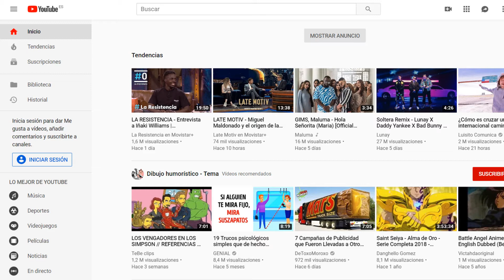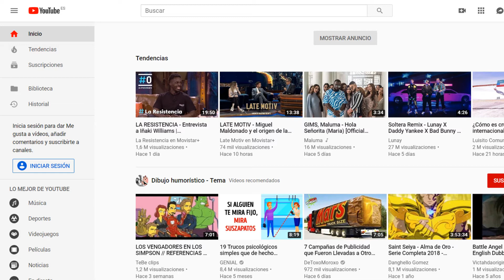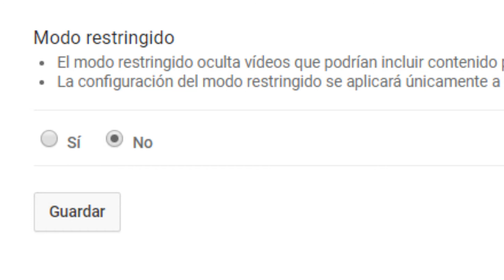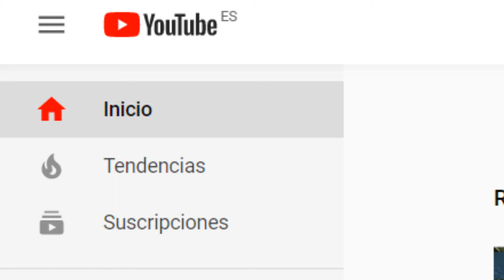👨‍👩‍👧‍👧 Ofrecer YouTube a nuestros hijos de forma educativamente correcta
En este caso veremos como ofrecer YouTube a nuestros hijos para que sea positivo en su educación.

¿Estás buscando una manera de entender mejor el mundo de la tecnología para poder guiar a tus hijos y ayudarles a sacar el máximo provecho de los dispositivos y aplicaciones? ¡Mira nuestra lista de reproducción de tutoriales sobre Informática para Padres y Madres! Con nuestra lista de reproducción podrás aprender todo lo necesario para entender mejor el mundo de la tecnología y ayudar a tus hijos a sacar el máximo provecho de los dispositivos y aplicaciones. Aprenderás cómo configurar y utilizar dispositivos como computadoras, tabletas y teléfonos móviles, cómo encontrar y utilizar aplicaciones educativas y seguras, y cómo establecer límites y reglas para el uso de la tecnología en el hogar. ¡Haz clic en el enlace para acceder a nuestra lista de reproducción y comienza a entender mejor el mundo de la tecnología hoy mismo!